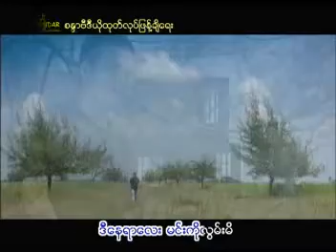03 Nyi Mya Chin, Thang Boai Si Si Phuy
Chith Tat Thu Taing Ye Yin Khuang Taw Nay